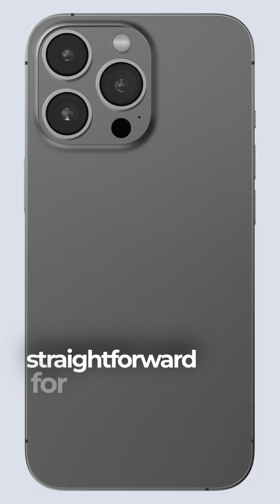Watch the full video on bispecific antibodies with IMF CMO Dr. Joe Mikhael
At the IMF, we want to help you through this complicated journey.